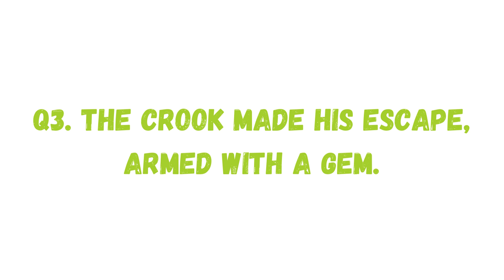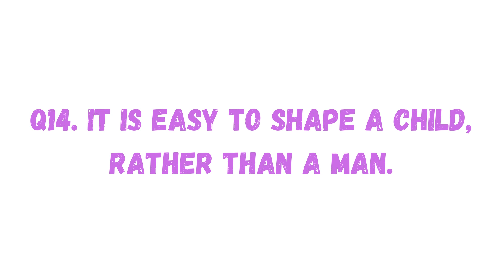Fruit Challenge | For Kids | Fun With Tuni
Hello friends!!
This video is mainly made for kids. There is a fruit name hidden in each phrase and you should find it. Hope you have fun.
~ Fun With Tuni